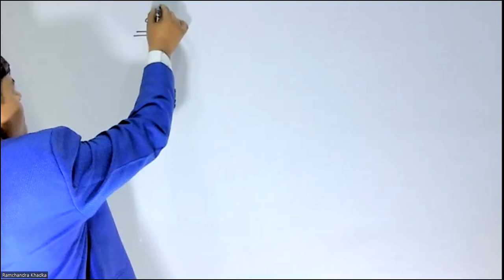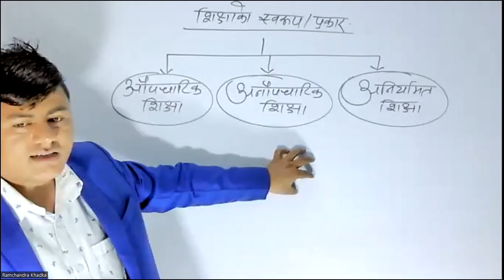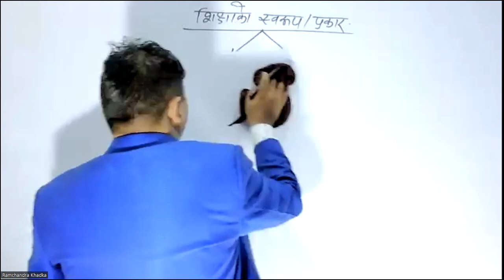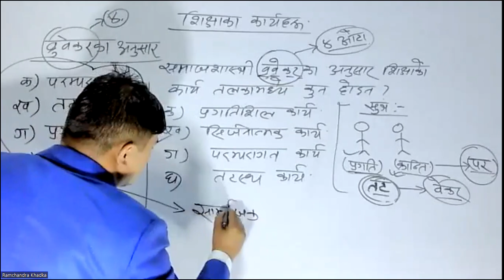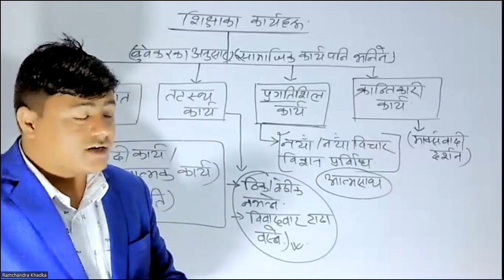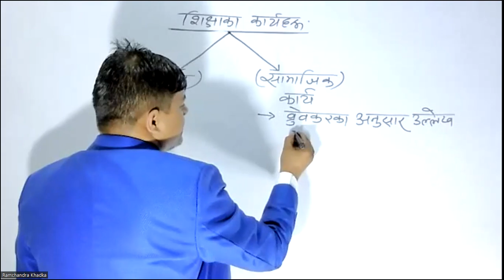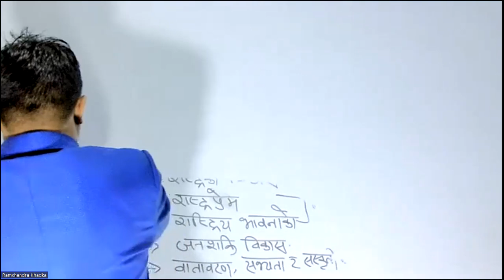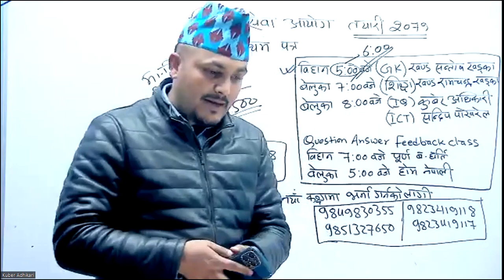शिक्षक सेवा आयोगको २०७९ को लागि Orientation class 2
©teachfornepali(Kuber Adhikari)

*** नयाँ कक्षामा भर्ना खुल्ला
शिक्षक सेवा आयोगको २०७९ को लागि माध्यमिक, निम्नमाध्यमिक र प्राथमिक तहको प्रथम पत्रको नयाँ कक्षा
दैनिक 4 वटा  Online कक्षा पढ्न पाइने
FREE Recorded Videos and Free PDF Notes
नयाँ कक्षा समय
G.K खण्ड : Santosh Khadka - General Knowledge Facilitator
सन्तोष खड्का सर.  बिहान 5:00 वजे
शिक्षा खण्ड: Ramchandra Khadka-रामचन्द्र खड्का
रामचन्द्र खड्का सर. बेलुका ७ :०० वजे
IQ खण्ड: Kuber Adhikari
कुबेर अधिकारी सर, बेलुका ८.ं०० वजे
ICT खण्ड: सन्दिप पोखरेल सर, बेलुका ८.ं०० वजे
सबै  विषयको Question Answer Discussion session: बिहान 7:00 वजे
पूर्ण ब. घर्ती सर र होम नेपाली सर द्वारा
नयाँ कक्षामा भर्ना गर्नको लागि सम्पर्क 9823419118 / 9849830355 / 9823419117 / 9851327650 मा सम्पर्क गर्नु होला l नयाँ कक्षामा जोडिनको लागि यो Link Click गर्नु